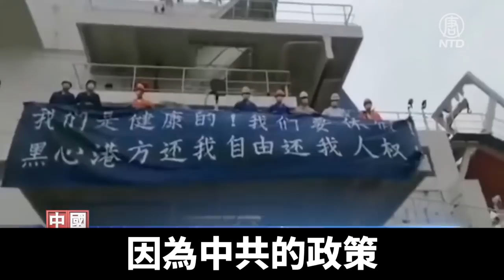被騙30年 大陸海員逃離中國 決裂中共｜@ChinaBreakingNewsTV ｜20210315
去年7月逃離中國的海員梁海斌，目前在澳洲尋求政治庇護。他說，從小接受中共的教育，以爲中共完美無缺。直到第一次踏出國門，才發現自己被騙了整整30年